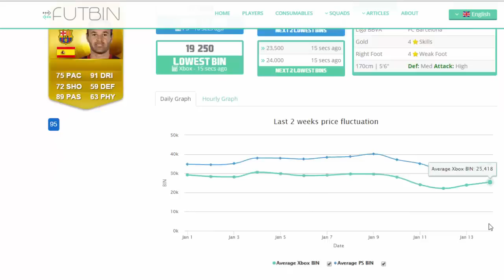TRADEANDO CON 1.500.000 MIL SEGUNDA PARTE| FUT 15| TRIPLICA TUS MONEDAS GRCIAS A LOS TOTY